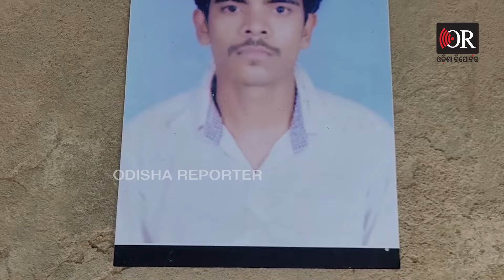Special Story : ଜୀବନ ବାନ୍ଧି ରଖିଛି ପାଳ ଦଉଡ଼ି || Mental Illness || Psychiatric illness || Jajpur || OR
ସେଦିନର ସେ କରାଳ ବନ୍ୟା ସିନା ଚାଲିଗଲା କିନ୍ତୁ ଯେଉଁ କରୁଣ ଦୁଃଖ ଦେଇଗଲା ତାକୁ ବୋଧେ ସାରାଜୀବନ ଭୋଗିବେ ପରିବାର ..ଏଠି ମା' ଟି ନିଜ ପୁଅକୁ ପଣତକାନିରେ ବାନ୍ଧିବା ବଦଳରେ ପାଳ ଦଉଡି ଓ ଲୁହା ଝଞ୍ଜିରର ଆଶ୍ରୟ ନେଇଛି..ଦର୍ଶକବଂଧୁ ବେଳେବେଳେ ଭାଗ୍ୟ ଏମିତି କଡା ଲେଉଟାଏ ଯେ ମଣିଷ ନା ବଞ୍ଚିପାରେ ନା ମରିପାରେ ..